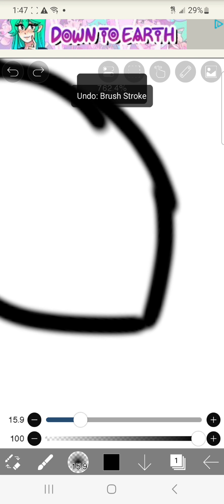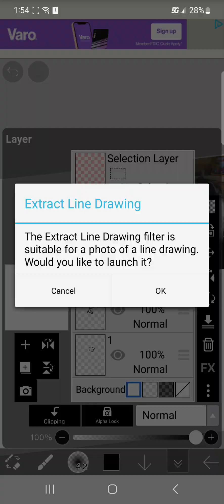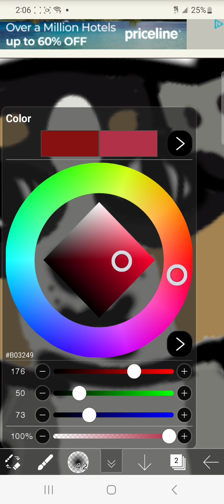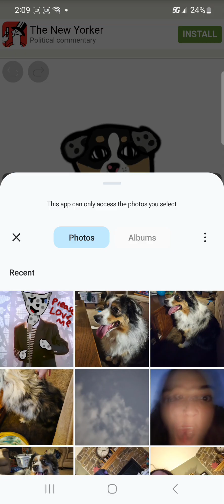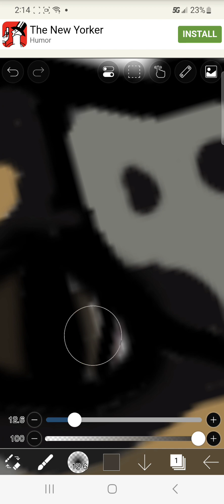A Speedpaint of my grandma's dog, Dezi